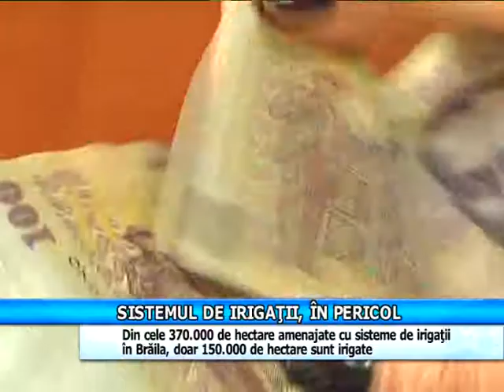Sistemul de irigații, în pericol